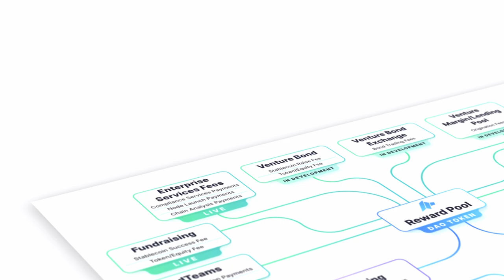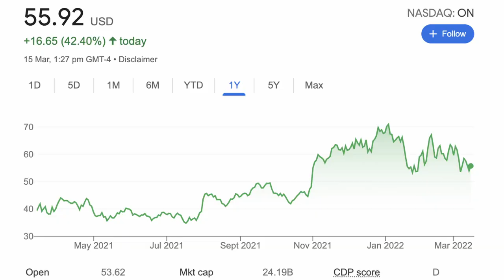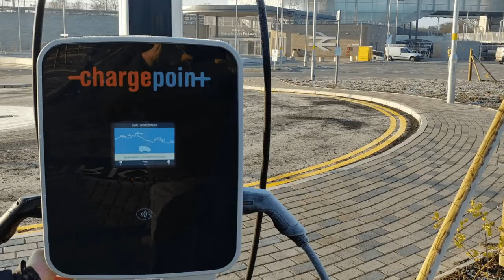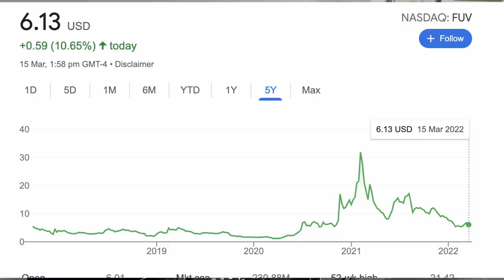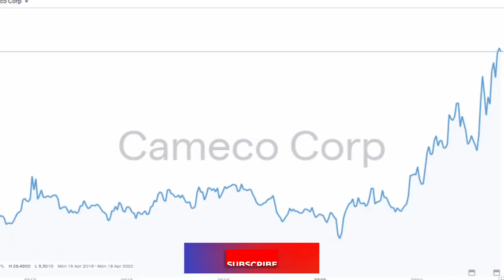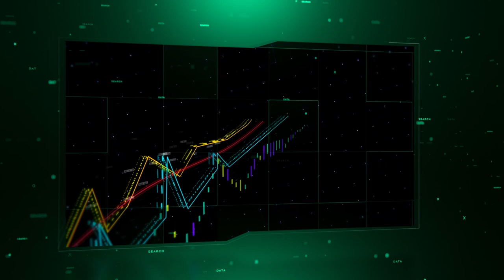🌱 GREEN ENERGY STOCKS THAT WILL SOAR - The Hottest Names in This Emerging Sector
Green energy is the next hot stock market sector.

With rising oil and energy prices, countries around the world are looking to become more self reliant and environmentally friendly. Governments are set to spend billions in green infrastructure, and these companies will reap the rewards.

Today, we break down why this trend is about to explode and pick the best names you need to watch right now.